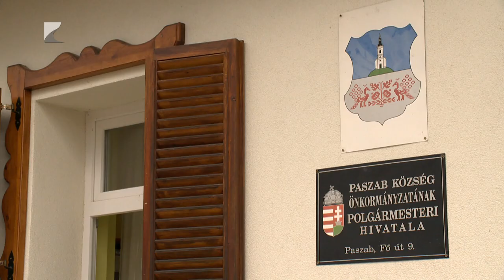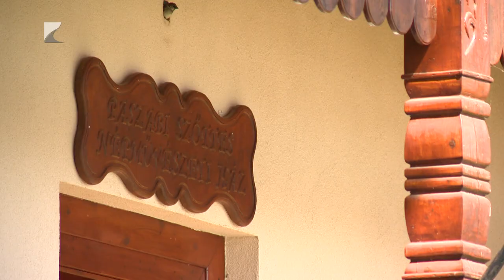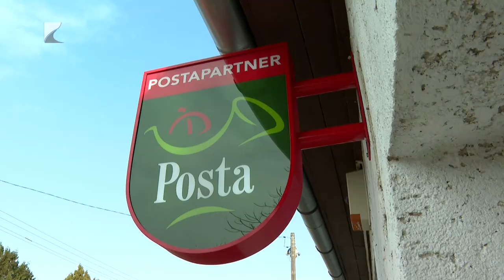Látható fejlődés Paszabon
Számos látványos beruházás megvalósult a közelmúltban Paszabon, az önkormányzat rendkívül sikeres volt a Magyar Falu Programban beadott pályázatokban.
A településen nagymértékben fejlődött az úthálózat, új játszótér épült és a helyi hagyományokat őrző Szőttes Népművészeti Ház is megújult hazai forrásból. A paszabi önkormányzat most a szociális intézményrendszert szeretné bővíteni: a TOP Pluszban idősek nappali otthonának építésére adtak be pályázatot.